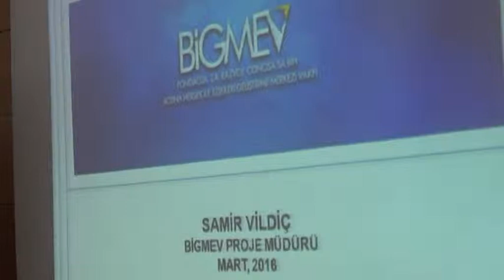Akhisar ile Bosna Hersek Arasında Ticari Köprü Kuluyor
AKHİSAR İLE BOSNA HERSEK ARASINDA TİCARİ KÖPRÜNÜN İLK TEMELİ ATILDI
Akhisar Belediyesi, Bosna Hersek Donji Vakuf Belediyesi ve Bosna Hersek ile İlişkileri Geliştirme Merkezi Vakfı (BİGMEV)’ in ortaklaşa düzenlediği “Bosna Hersek İş Fırsatları Sunumu” Akhisar Belediye Meclis Salonunda yapıldı.
Akhisar Kaymakamı Kaan Peker, Akhisar Belediye Başkanı Salih Hızlı, Donji Vakuf Belediye Başkanı Huso Sosic, Akhisar Esnaf Teşkilatı temsilcileri, Sivil Toplum Örgütü temsilcileri ile Akhisarlı iş adamlarının katıldığı sunumda Bosna Hersek’te yapılabilecek olan yatırımlar hakkında BİGMEV Proje Müdürü Samir Vildiç bilgilendirmelerde bulundu.
Bosna Hersek ile Türkiye arasındaki ticari ilişkilerin, karşılıklı iş imkânlarının geliştirilmesi amacıyla düzenlenen programda BİGMEV tarafından yürütülen faaliyetler hakkında bilgi verildi. Yapılan programda BİGMEV Proje Müdürü Samir Vildiç, Bosna’da her yıl turist sayısında yüzde 20 artış sağlandığını ile getirerek buna eşdeğer olarak bir çok otelin de mevcut olduğunu kaydetti. Ülke topraklarının yüzde 50’si tarım arazisi yüzde 48’i ise orman arazisi olduğuna vurgu yapan Vildiç, 10 bin kilometre nehir ve nehirlerin yüzde 90’ı birinci kalite suya sahip olduğunu ve toprakların organik tarıma elverişli olduğunu dile getirdi. Rekabetçi ürünler olarak böğürtlen, ahududu, kornişon, çilek, erik, elma, üzüm v.b bir çok üründen oluştuğunun altını çizen Vildiç ayrıca bu ürünlere Türkiye’den de taleplerin olduğunu belirtti.
Hayvancılığın toplam tarımsal üretimde yüzde 50 paya sahip olduğunu belirten Vildiç Türkiye’nin Bosna Hersek’ten halen et alım izni mevcut olduğunu kaydederek, tekstil sektöründe de hali hazırda dünyanın önde gelen markaları için üretim yapıldığını belirtti. Otomotiv ve yan sanayi sektöründe 2014 yılındaki yüzde 26’lık büyüme ve hem üretim hem ihracatın yıldızı olduğuna vurgu yapan Vildiç, Türkiye’nin de içerisinde bulunduğu 30 ülkeye ihraç edildiğini kaydetti. Enerji sektöründe ülkeden yaklaşık 6 milyar ton linyit kömür rezervi bulunduğunu bunun yanında 9 bin 500 kilovat üreten 4 termik santralin yer aldığını belirten Vildiç, ülkede rüzgar koridorları ve solar enerji için uygun alanların mevcut olduğunu ayrıca petrol aramalarının da devam ettiğini vurguladı. Ahşap sanayisinde ülkenin yüzde 48’i orman oluşu ve kalifiye işgücünün mevcudiyetinden dolayı Vildiç bir çok ülkeye ihracatın gerçekleştiğini kaydetti.
Bosna Hersek’te yerel şirketler ile ortaklık ve stratejik işbirliği, fason üretimi, özelleştirme fırsatları, sıfırdan yeni yatırımlar ve Balkanlar’a ve Avrupa’ya ihracat imkanlarından bahseden BİGMEV Proje Müdürü Samir Vildiç, ayrıca KOSGEB desteğinden de bahsetti. Ziraat Bankası’nın Bosna Hersek’te 24 şubesinin bulunduğunu kaydeden Vildiç ayrıca kredi imkanlarından da bahsetti.
Program sonunda Akhisar Belediye Başkanı Salih Hızlı, katılıcılara ve Bosna Hersek’ten gelen misafirlere Spor Toto Süper Lig’de mücadele veren Akhisar Belediyespor’un formalarını ve Akhisar’ın simgeleyen zeytin ve zeytinyağı şiltlerinden takdim etti.